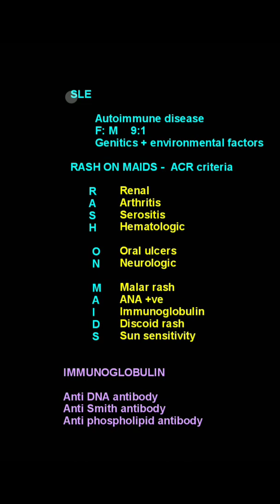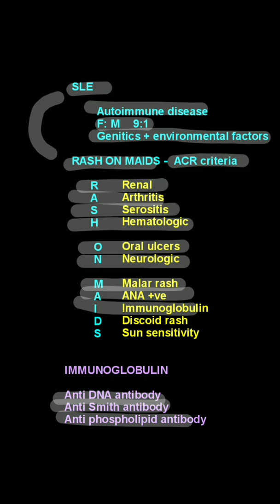Systemic Lupus Erythematosis in 1 min | Pathology in Tamil | SLE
This vdo contains short discription on SLE WITH MNEMONIC and  notes on ACR CRITERIA / DIAGNOSIS , CLINICAL FEATURES AND Rx I'd given

It also explains on detail about libmansacks endocarditis, LE phenomenon, and grading of lupus nephritis.

MBBS Thamizh gives u a clear ideas on various topics discussed in all subjects of MBBS...
Easy and simple explanation for MBBS students..

Do support us and learn with us..🥳